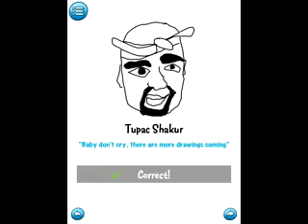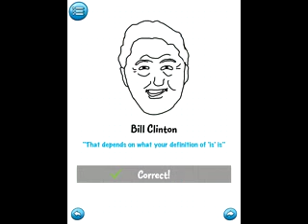Badly drawn faces cuttlefish pad level 7 game answers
The answers to the cuttlefish pad level on the apple store on game badly drawn faces by sporcle Sharpy is a narwhal. Narwhals can't draw. No one ever let Sharpy know that.

Badly Drawn Faces is a new game from Sporcle that presents you with famous faces and celebrities all drawn by Sharpy. Guess the name of the face and earn fish. Some faces are instantly recognizable and others might be tricky. Need a hint? Feed Sharpy some fish and he will give you a clue; or ask your friends for help.

Points are achieved for guessing the faces correctly and bonus points are given if you can do it before the image is completely drawn. Compare your scores on Game Center and go easy on Sharpy, it's hard to draw without thumbs.

HUNDREDS OF FACES
From actors to directors to fictional characters to sports personalities and more - there are over 450 faces to guess. How many do you know?

HINTS
Feeling stuck? Use fish to feed Sharpy and he will give you helpful clues. Who knows, you might even learn a thing or two.

ASK YOUR FRIENDS
Still not getting it? Ask your friends via Facebook and Twitter. Badly Drawn Faces brings people closer together, this game is basically like Gandhi.

Oh and did we mention? Badly Drawn Faces is optimized for the iPhone 5's larger retina display!

Still need help? for help.

CHECK OUT OTHER GAMES FROM SPORCLE
Sporcle
Word Ladder
Missing Word
Mixed Word
Minute Morsel